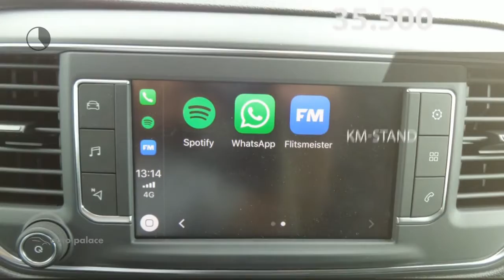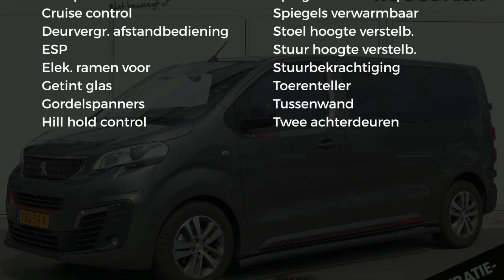Peugeot Expert 227S GB 2.0 BlueHDi 150PK 3 ZITS. SPORT ED | NAV | LEER | AIRCO